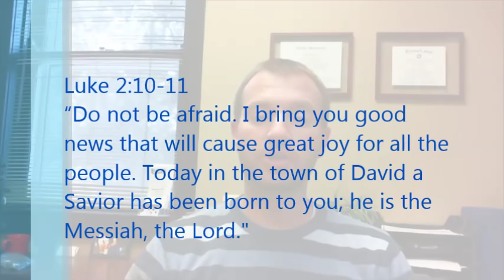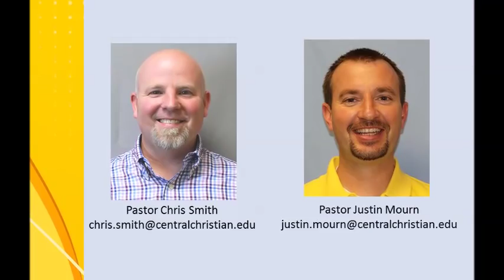12-22-15 Weekly Vlog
Weekly Vlog connecting all of CCC.  Merry Christmas!